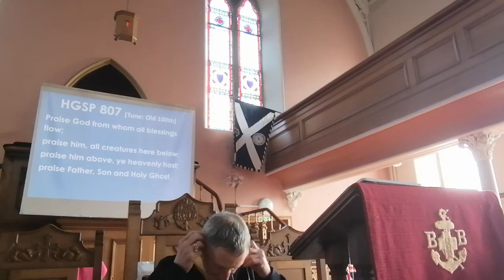Service recorded at Bainsford on 20th March 2022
"Why?"
Why do bad things happen to people? Have they done something wrong? This question is all the more relevant today as we hear daily news of what the people of Ukraine are facing. And clearly God isn't punishing them as God is love, and love doesn't punish people for doing wrong, but is merely vexed at our behaviour. Like the fig tree, God will give us yet another chance, and support us in the hope that we can bear fruit.